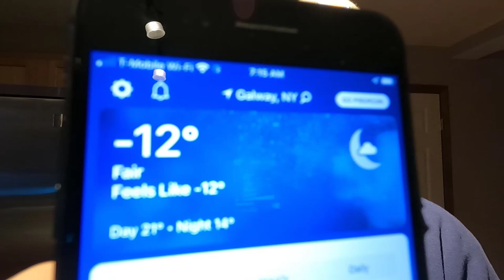Need Your Help Identifying Animal TRACKS !!!